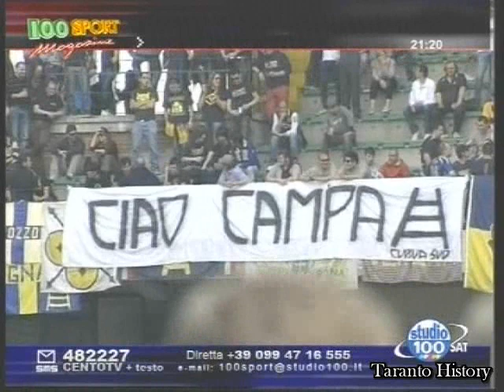VERONA-TARANTO: 1-0 Stagione 2009/10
VERONA, 25 aprile, 2010 - Un Taranto autolesionista decide di perdere anche questa partita grazie alla scelta di uomini, soprattutto in attacco, da tempo nulli e che inspiegabilmente rivestono ancora il ruolo da titolari. Interviste a Passiatore, Prosperi e Rajcic.